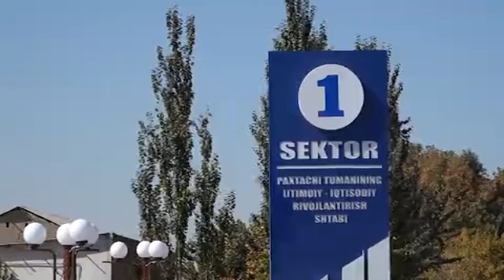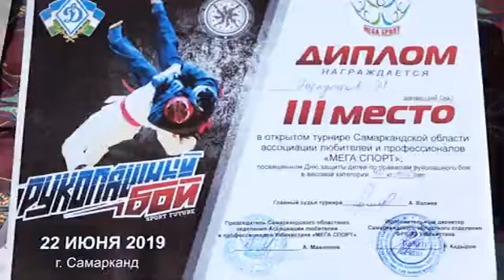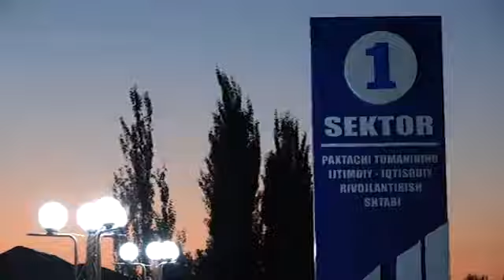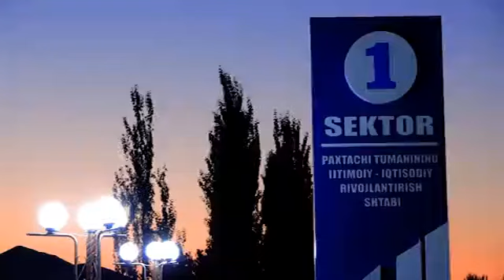Секторда бир кун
"Samarqand" каналининг Пахтачи тумани 1-секторига бағишланган "Секторда бир кун" кўрсатуви
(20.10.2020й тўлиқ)